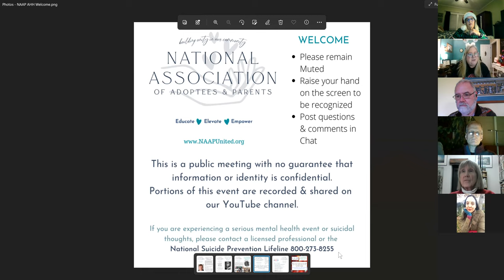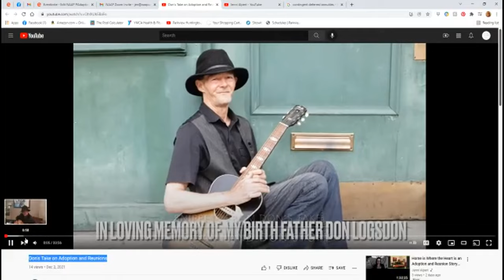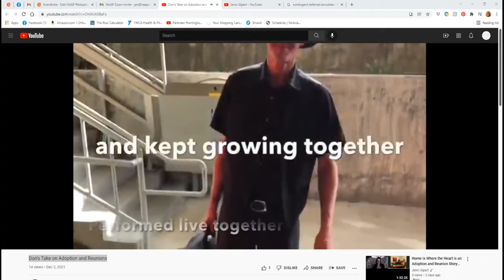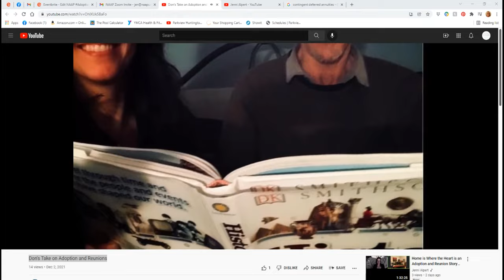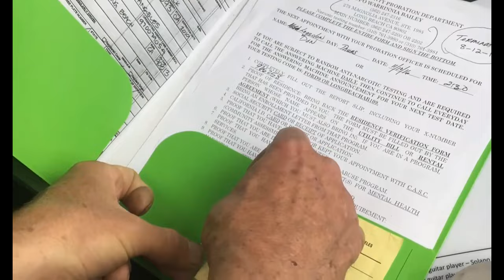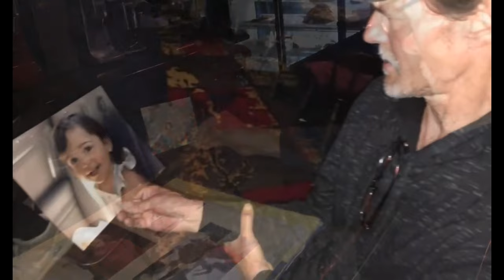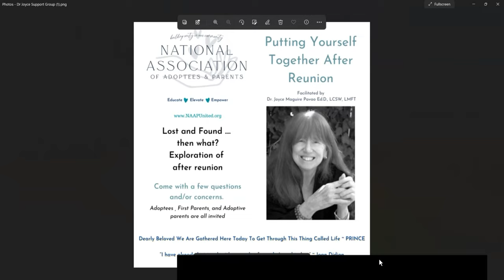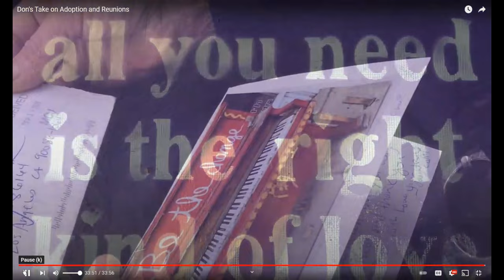NAAP AdoptionHappyHour - Jenni Alpert (aka Cami)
Join host  Marcie Keithley as she welcomes Jenni Alpert (aka Cami)
Singer-songwriter, guitarist, and pianist Jenni Alpert (birth name: Cami) was born in Los Angeles, CA and adopted out of the foster care system at the age of four. Upon reuniting with her biological father who was homeless, addicted, and running from the law at the time, yet a musician just like her, a documentary team made a short doc called Homeless: the Soundtrack.
Until Don's recent passing from liver failure due to his old way of life, Cami and Don spent the five years of their reunion performing and sharing their biological reunion adventures and creative approaches towards transformation in story and song together alongside supporting the film as a duo under the name Cami and Don, The Biological Duo. Today, Jenni Alpert (Cami) continues to share their story and songs in his honor to carry on Don's inspirational transformative legacy with hopes to help others do the same.